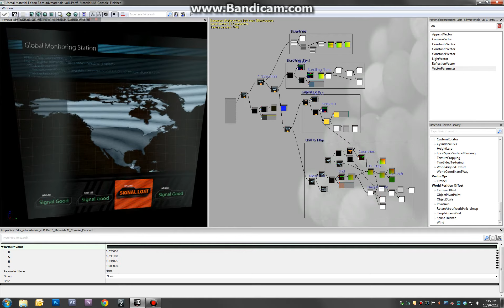Advanced Materials in UDK - Holographic Sign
A short video highlighting the material created for the UDK materials tutorial I did on 3dmotive.